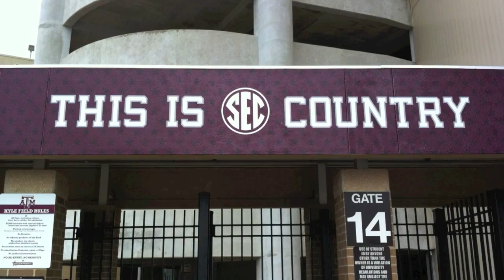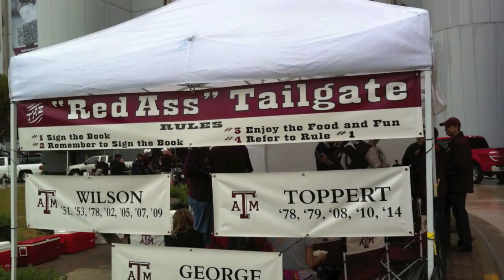The Good, The Bad and The Ugly: Aggieland Road Trip 2012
A&M Road Trip Sept 2012